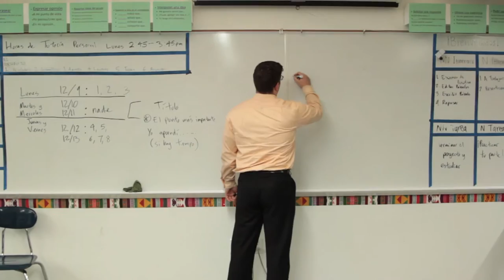DON'T BE DISTRACTED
This is our submission for the State Farm Art Competition for Don't Be Distracted.

This was done by the Photography Club at Animo Leadership Charter High School in Lennox, CA. The Photography Program is brought to Animo by ARC under Site Coordinator Abigail McFarlane.

The Photography Club is Runned by Juan Carlos Martinez (Charlie ChubbyBudtins.com).

The video stars:
Jeyson Aldana
Itzel Cisneros
Maria Diaz

and the Rest of the Photography Club